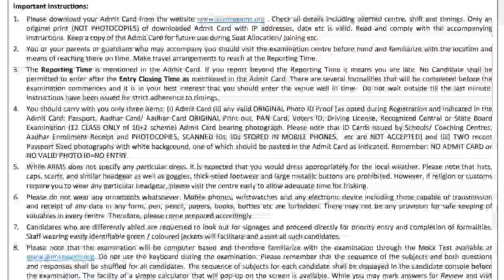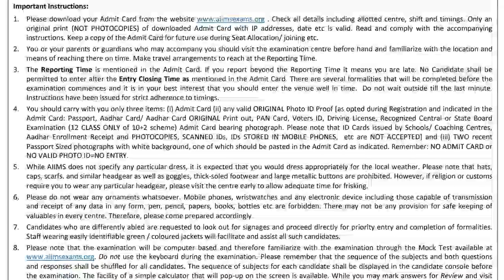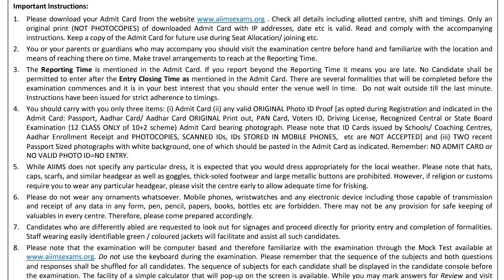AIIMS MBBS exam 2019 !! Important advisory by AIIMS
Hello Dosto , you are watching our YouTube channel " Chopra Education " and I'm Harsahay Chopra.

In this video I telling about the AIIMS MBBS exam 2019 !! Important advisory by AIIMS.